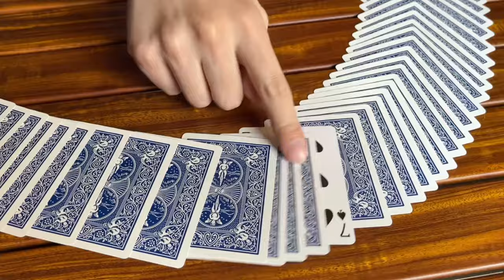あなたも盛り上げれる。超簡単で、大ウケなマジックのタネ明かし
このマジックは、僕が学生の頃から演じてきました。
当時はもちろん下手くそで、大したマジックもできませんでしたが、
このマジックのおかげで、みんなが大盛り上がりした経験が何回もあります。

皆に「スゴイ！」「もっと見せて！」と人気者になった気がした経験が、僕の自信に繋がっています。

不器用な人も必ずできますので、何回も見直して練習してみてください。

そして色んな人に披露してみてください。絶対にたくさんリアクションが
もらえます。

もし誰かに披露したら、コメントで教えてください。
そのコメントを観て、自分もやってみようって思ってくれる方が増えるので、気軽にお願いします。